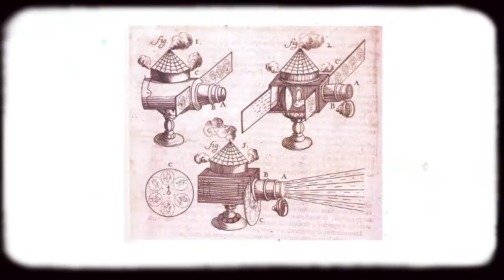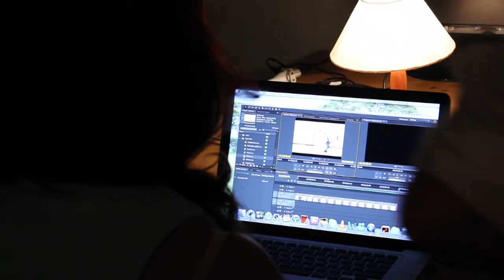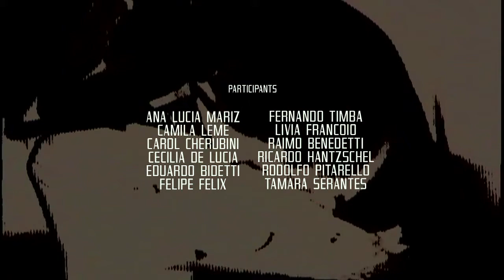GRUPO 60 - VÍDEO EXPERIMENTAL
Realizado por Jaakko Jäverläinen - NHTV Breda University / Instituto Tomie Ohtake